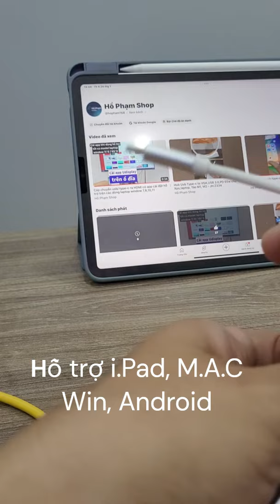Cách nối iPad type c ra cổng mạng Ethernet 1000Mbps + 3 cổng usb - 790211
Kết nối ipad ra mạng nội bộ ổn định hơn và 3 cổng usb cùng cùng lúc kết nối chuột, phím, usb.

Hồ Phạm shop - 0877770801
Hoàng hoa thám, bình thạnh, hcm